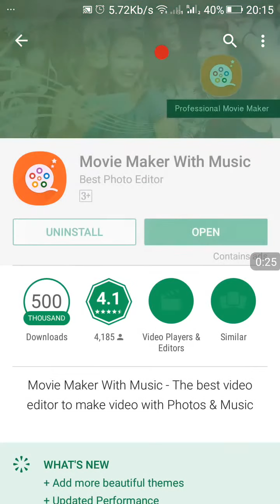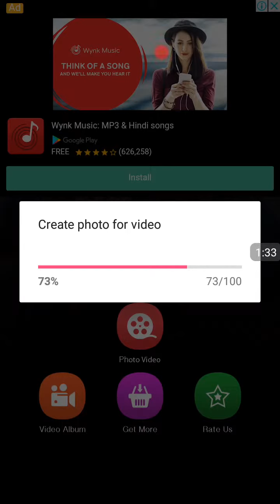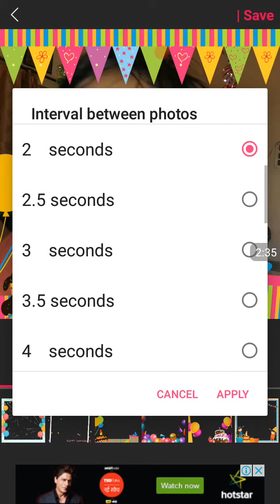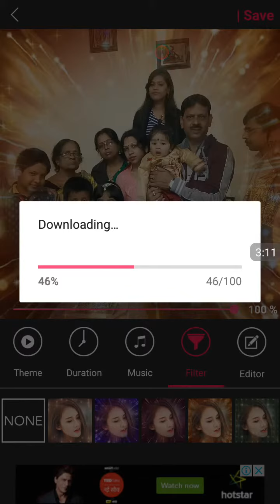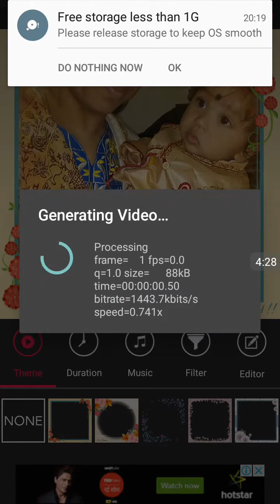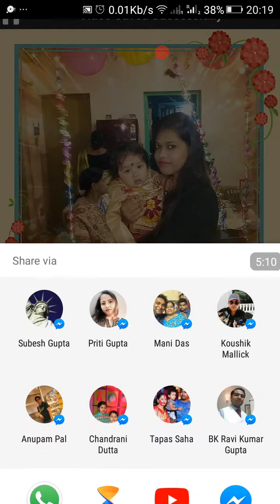Movie Maker with Special Effects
Movie Maker with Special Effects. It is very nice App. Very easy to install from play store and easy to use. It has so many special effects.